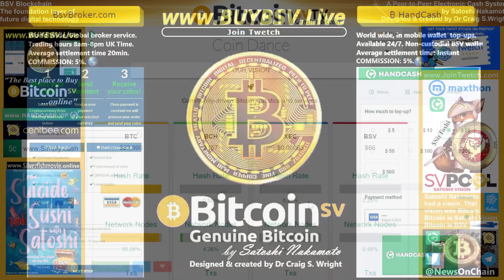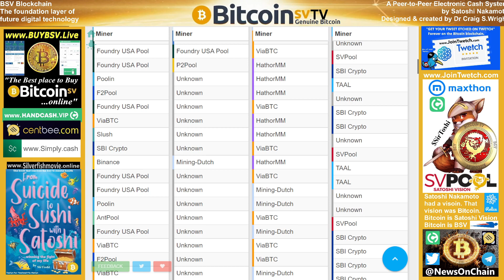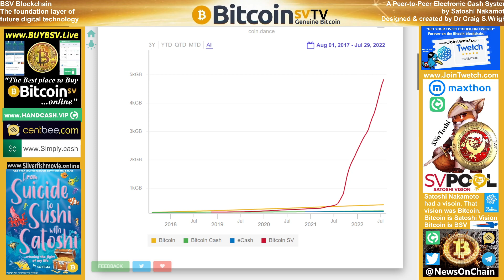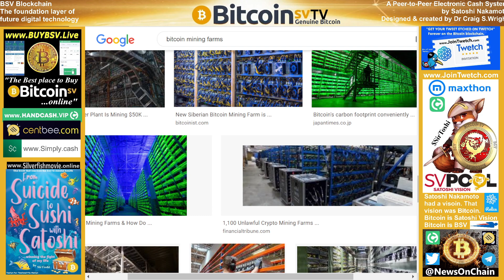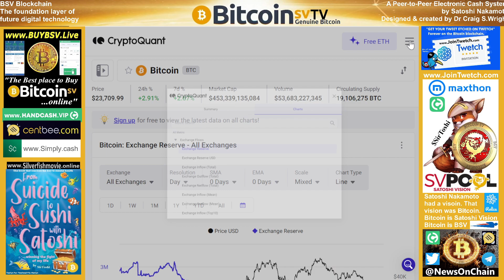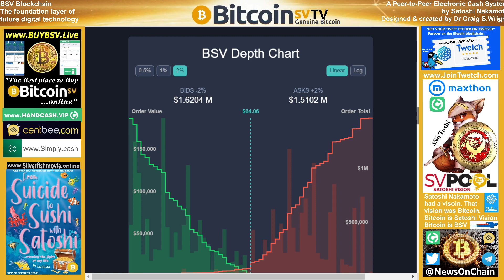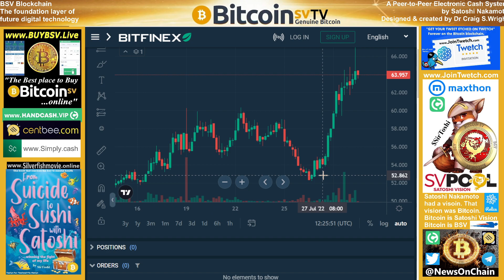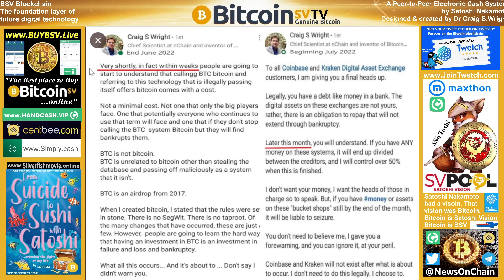BSV 24hr High Of $67.48